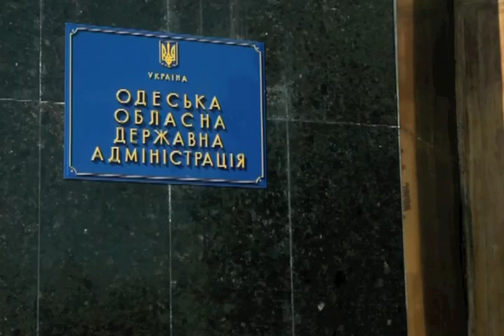Югославського варіанту в Україні не буде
Кандидат в президенти України, лідер партії "Батьківщина" Юлія Тимошенко переконана, що український народ та добровольці, які стають на захист країни, не допустять дестабілізації ситуації за югославським варіантом, який Росія нав'язує Україні.
"Президент Росії Володимир Путін пропонує зараз для приниження, дестабілізації, розбалансування нашої країни, саме югославський варіант. Саме тому він перевдягає свої диверсійні підрозділи у форму, яку неможливо ідентифікувати -- без погонів, без честі, практично без країни. Він здійснює свої терористичні акти проти кожного українця, такі операції, які вчора відбулися в Одесі, він хоче нацькувати наших громадян один на одного, хоче створити так, щоб ми один в одного стріляли, один одного вбивали, щоб ми розірвали країну та підставили під кули наших дітей", - сказала Юлія Тимошенко сьогодні на прес-конференції в Одесі.